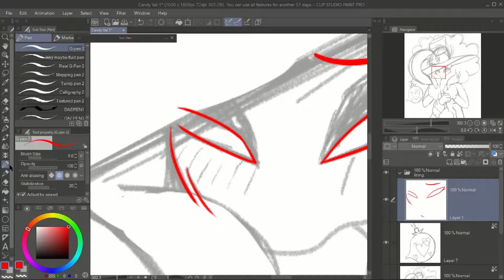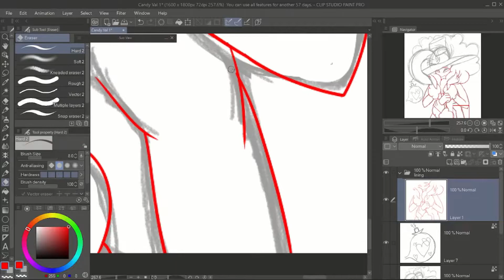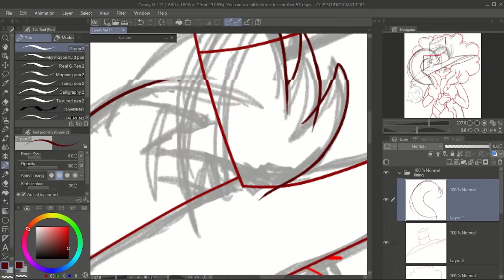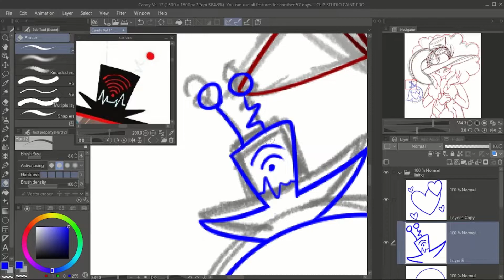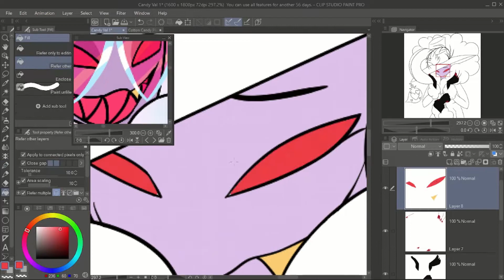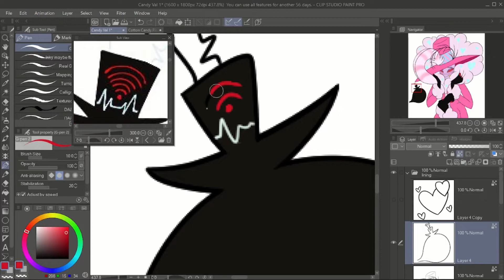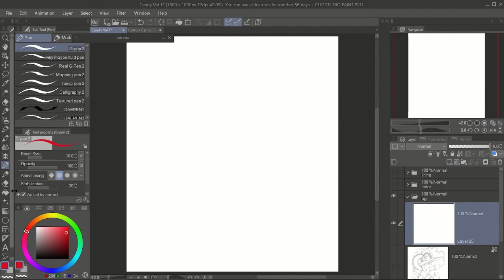Candy Val Speedpaint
Hello everyone! I've been uber busy with college stuff so I couldn't draw as much as I wanted to so when I found time I decided to draw this man again! I don't know why but I love the design I gave him. I kinda headcanon that when Vox says something nice to him he puffs up out of embarrassment, he'd never tell him to stop though XD

I'm thinking about designing Vox but I'm not sure what candy I would base him off of yet lol